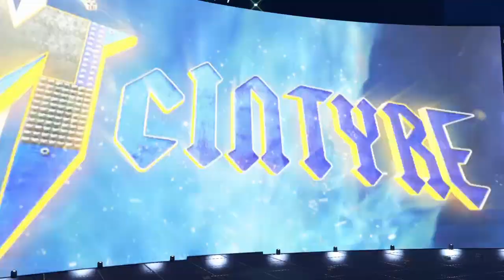WWE 2K23 Jey Uso vs Gunther vs Drew McIntyre vs Damian Priest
I also posted these WWE 2K and WWE All Stars matches that you will enjoy watching:

WWE 2K22 Batista vs Undertaker vs Goldberg vs Hulk Hogan vs Umaga vs Mankind - Elimination Chamber

WWE 2K22 Brock Lesnar vs Lashley vs Omos vs Rollins vs Solo vs Damian Priest - Elimination Chamber

WWE 2K22 Paul Heyman vs Umaga vs Rock vs Rikishi vs Jey Uso vs Roman Reigns - Elimination Chamber

WWE 2K22 Undertaker vs Razor Ramon vs Road Dogg vs Warrior vs JBL vs Umaga - Elimination Chamber

WWE 2K22 Rey Mysterio vs The Undertaker vs Umaga vs Goldberg - Fatal 4-Way Extreme Rules Elimination